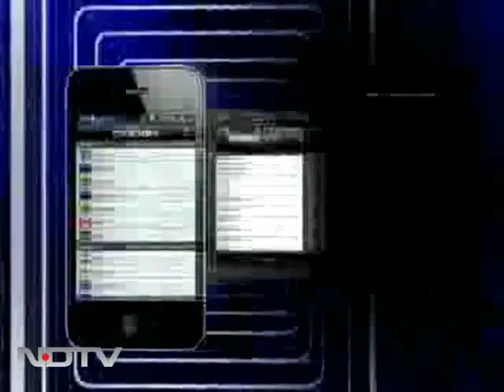Trust between US and Pak broken: Robert Blackwill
Former US Ambassador to India, Robert Blackwill, speaking to NDTV's Barkha Dutt, said that the trust between Pakistan and the US has been broken and he finds it difficult to believe that Pakistan was unaware of Osama's presence.